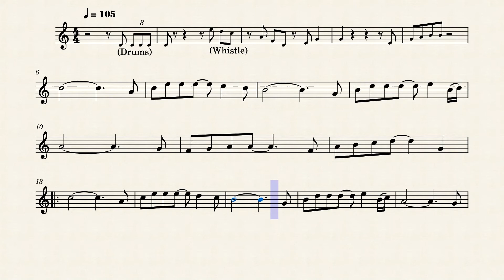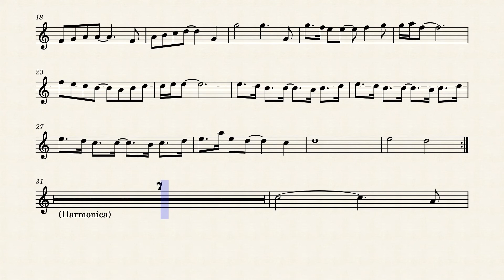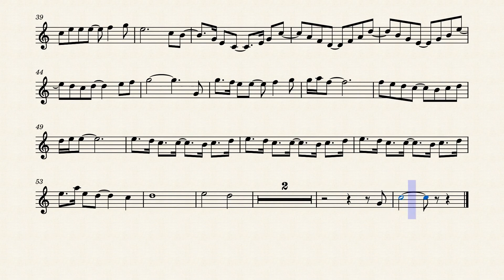Gilbert O'Sullivan Clair Tenor Sax Clarinet Backing Track and Sheet Music